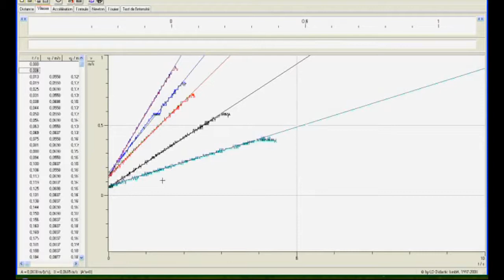TP mécanique : lois de Newton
Cette vidéo présente l'expérience du banc à coussin d'air. Il permet une étude expérimentale de la 2ème loi de Newton (partie 1) ainsi que l'étude des chocs élastiques et inélastiques (partie 2)